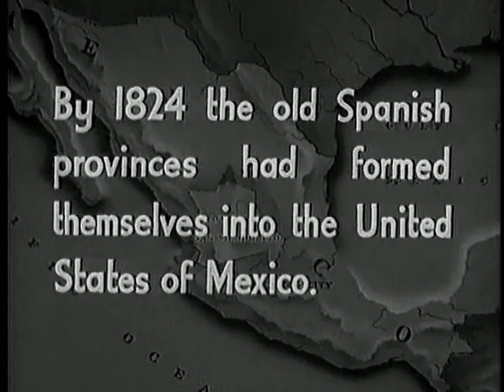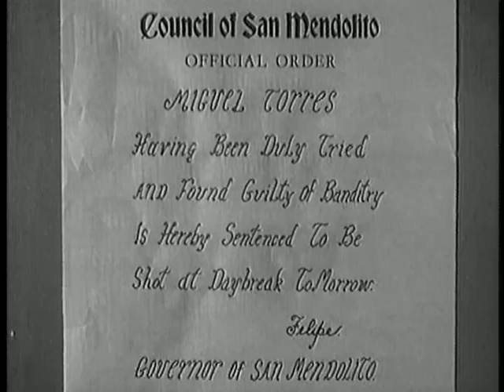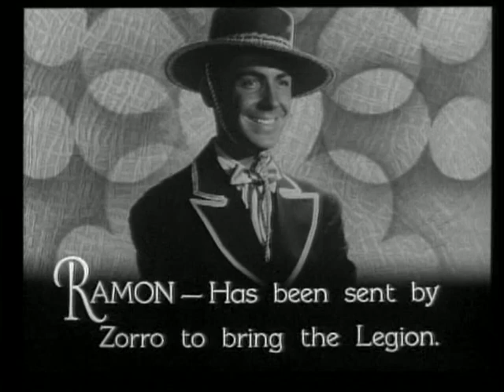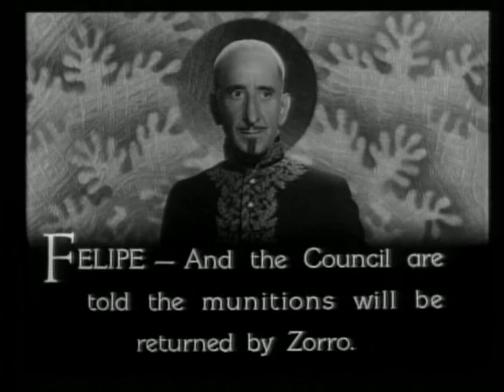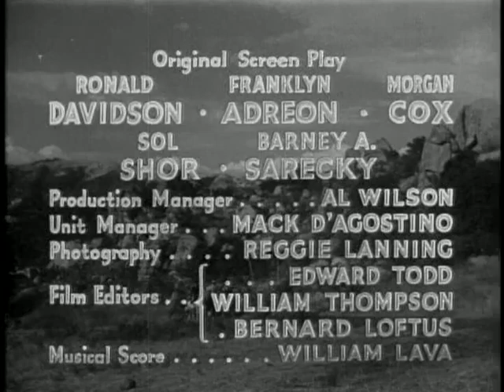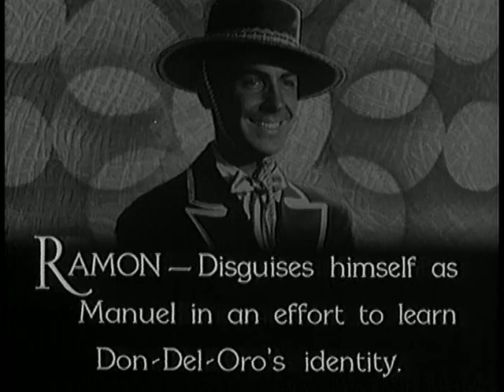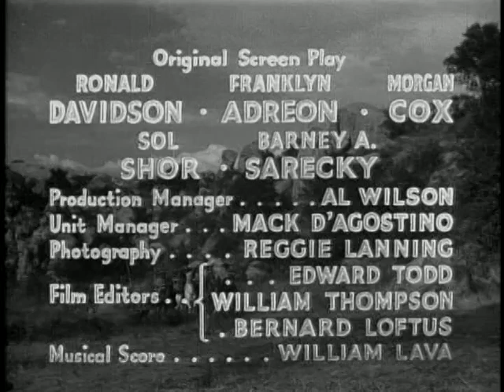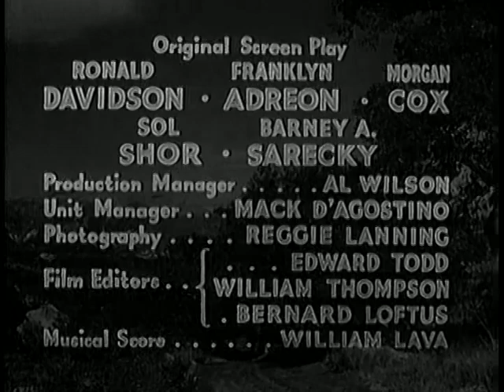Zorro's Fighting Legion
The mysterious Don Del Oro ("Lord of Gold"), an idol of the Yaqui, emerges and attacks the gold trade of the Republic of Mexico, intent on becoming Emperor. A man named Francisco is put in charge of a fighting legion to combat the Yaqui tribe and protect the gold; he is attacked by men working for Don Del Oro. Francisco's partner recognizes Zorro as the hidalgo Don Diego Vega. Francisco asks Diego, as Zorro, to take over the fighting legion and defeat Don Del Oro.